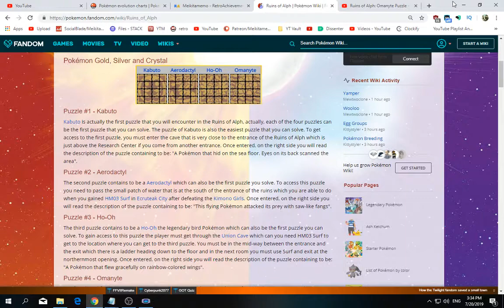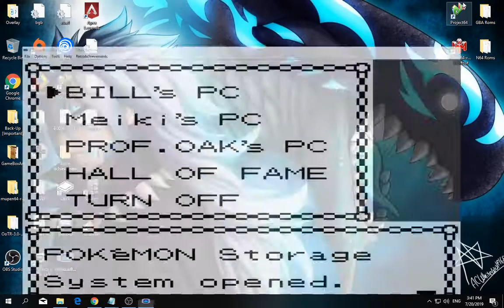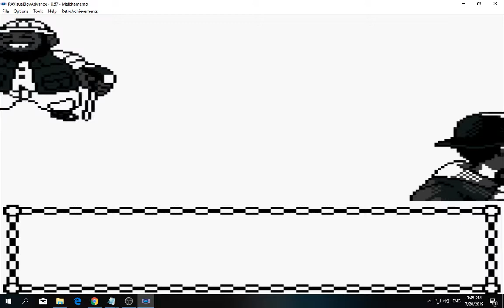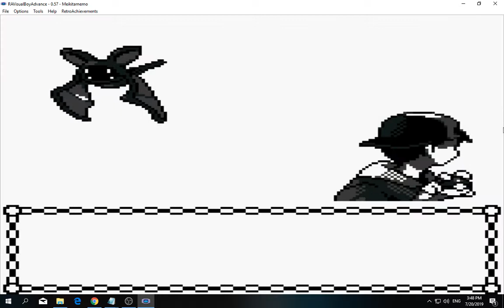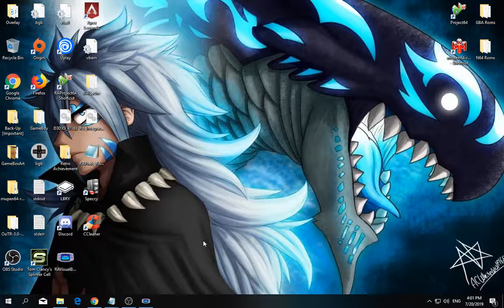[1/3] Pokemon: Gold - Episode 70 [NC]